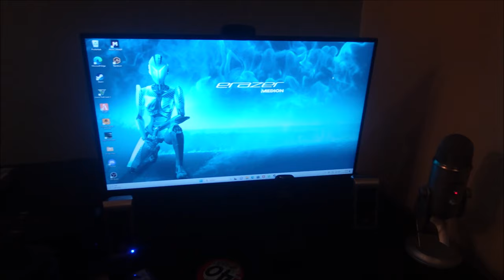VLOG #1271 IK HEB EEN NIEUWE COMPUTER GEKOCHT !!